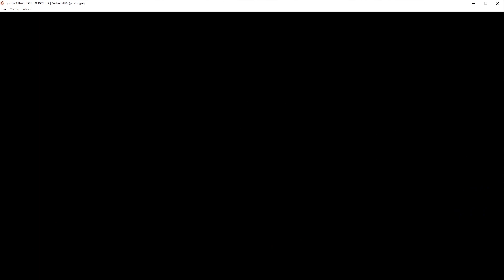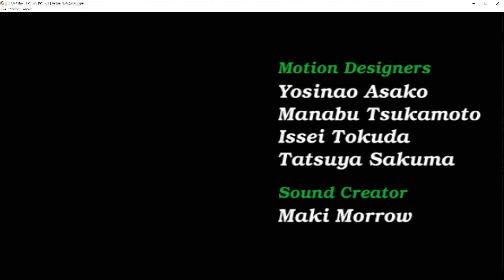virtua nba Philadelphia 76ers Sega Virtua NBA Arcade - Windows 10 (One Credit Completion)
VIRTUA NBA fue un juego Arcade de NBA desarrollado y publicado por SEGA en el año 2000. Utilizaba el Sega NAOMI, un sistema basado en la tecnología de la Sega Dreamcast para ser utilizado como sistema de placa base para máquinas recreativas.

00:00 Highlight
00:31 Philadelphia 76ers VS Atlanta Hawks
03:18 Philadelphia 76ers VS Orlando Magic
06:06 Philadelphia 76ers VS Pacers
09:13 Philadelphia 76ers VS San antonio Spurs
12:10 Philadelphia 76ers VS ALL NBA
15:07 Ending Credits